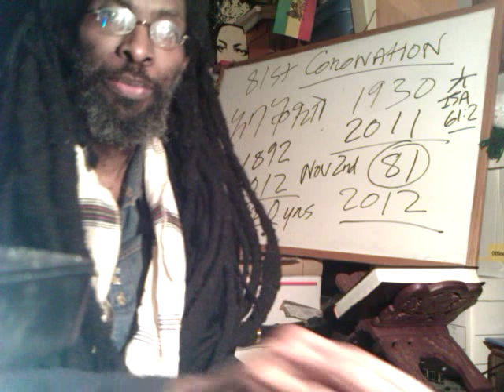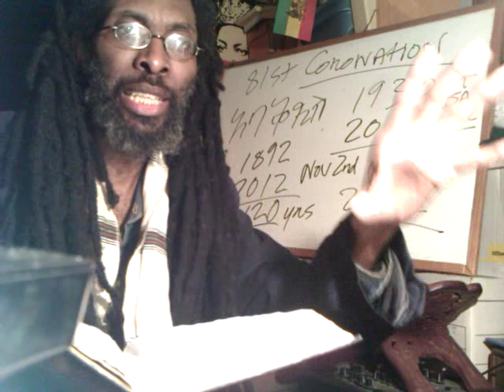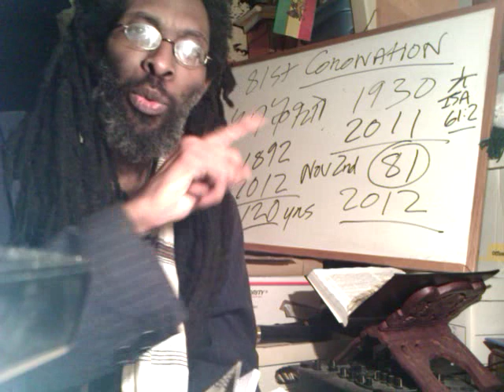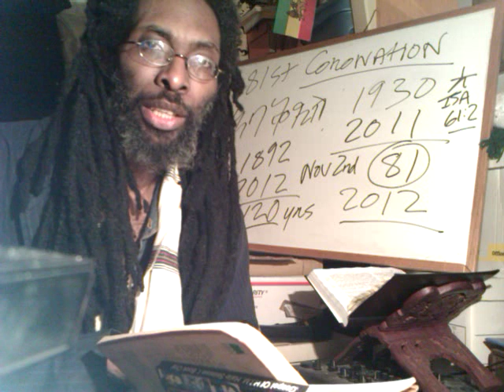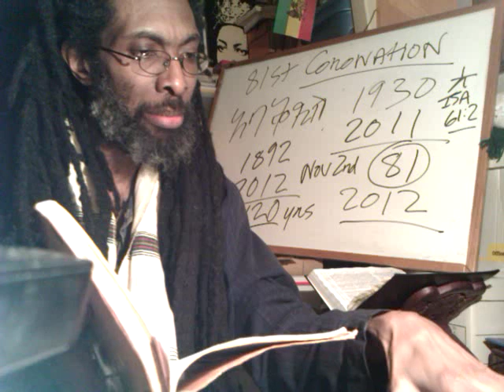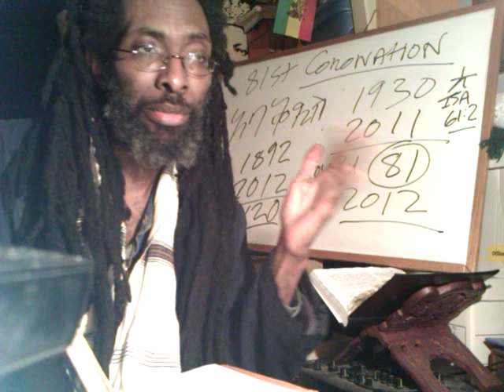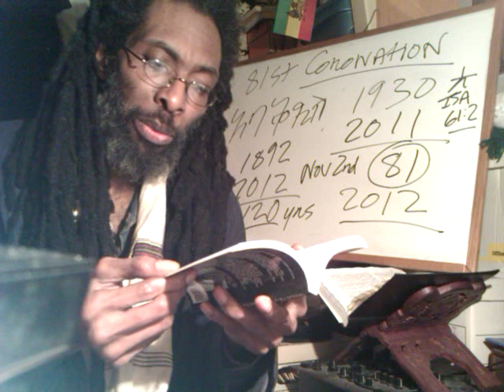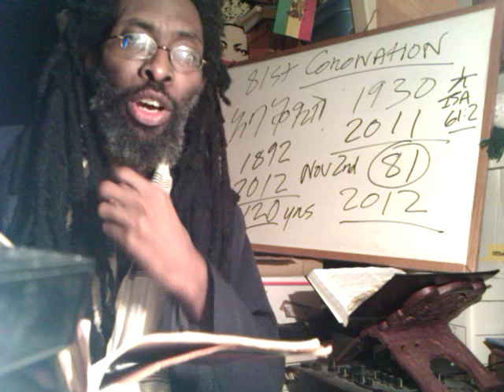ROOTS OF RASTAFARI REVELATION: Judeo-Christian ETHIOPIA Psalm 68:31 & Davidic Throne